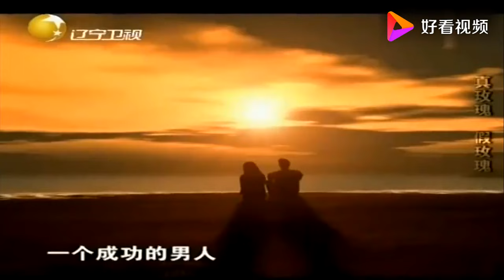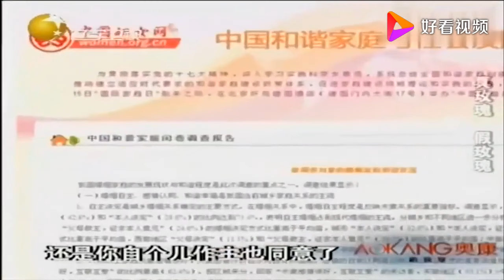老梁講述-找對象聽父母的會更幸福？聽老梁的分析，太有道理了